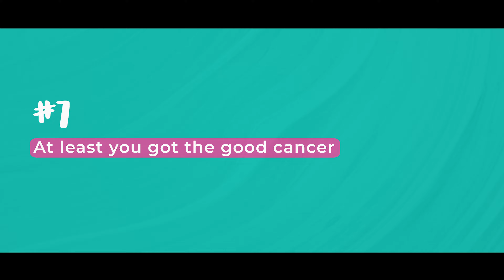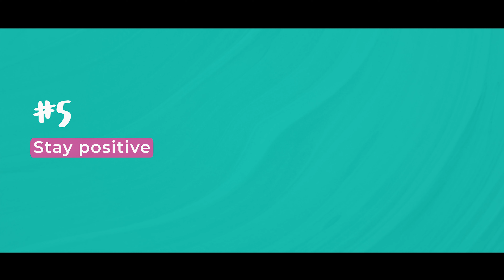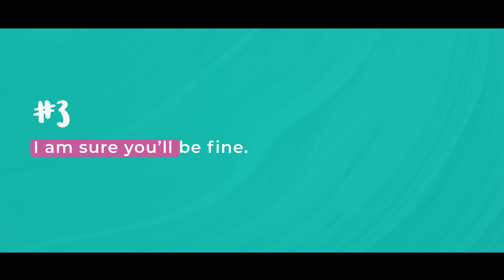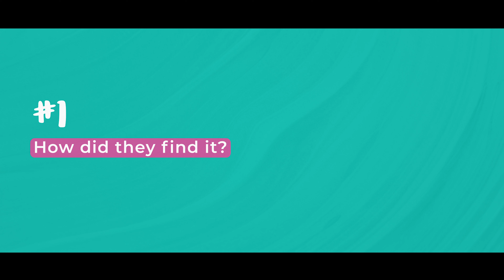7 Things NOT to say to someone coping with Breast Cancer - with Dr Tasha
Knowing how to support a loved one who has been diagnosed with breast cancer can be a very hard thing to get right.  We all need support in different way.

In today's video I am sharing a guide of 7 things not to say to someone who is coping with a breast cancer diagnosis. This is drawn from my years of experience supporting and treating breast cancer patients.